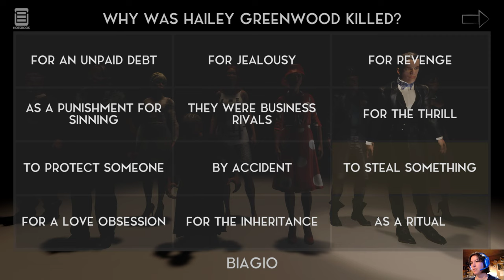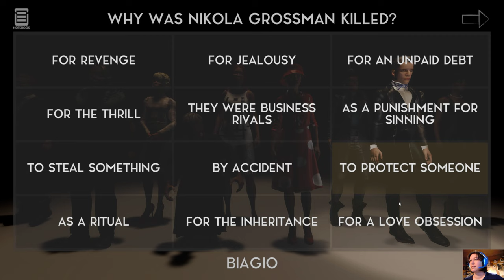Vaudeville: Unraveling Mysteries with Clueless Detective Martini | AI NPC Interactions Going Nowhere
(the following description was created in collaboration with chatGPT 3.5)
In this exciting new video series, join me as I embark on a thrilling adventure through the captivating world of Vaudeville, an early access detective game like no other.

In Vaudeville, innovation takes center stage with its groundbreaking use of advanced AI technology. Prepare to be amazed as I engage in real-time dialogues with AI NPCs, testing my wit and intuition to the limit. However, be warned, I may stumble along the way, as my attempts to communicate clearly occasionally lead to miscommunications and botched interrogations. It's all part of the learning process!

Our journey begins with the brutal murders of three individuals, each with their own haunting story. From the enigmatic lion tamer, Monsieur Saxabar, to the beguiling burlesque dancer, Marina H, and the secretive widow, Mrs Potter, no one is exempt from suspicion. Even the arrogant nobleman, Count Gravesen, holds secrets that may be the key to unraveling the truth.

Vaudeville's unique AI-driven dialogues allow us to interact with the game's inhabitants using natural language, whether through typing or speaking into the microphone. Every conversation and interaction is tailored to your gameplay, ensuring an unrivaled level of immersion and a truly personalized experience.

Join me as we step into Vaudeville, a world where art and music hide a tale of murder and deceit. Can we solve the mystery before it's too late? The truth is just a conversation away.